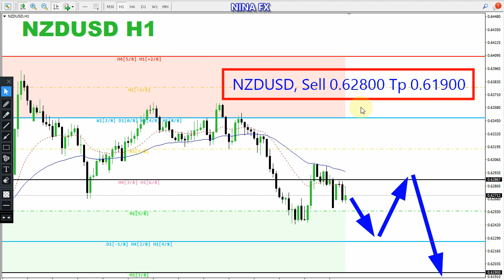NZD USD Daily Analysis for Thursday June 23, 2022 by Nina Fx